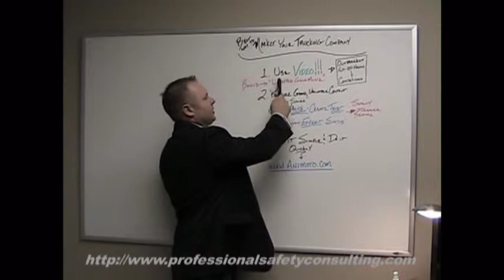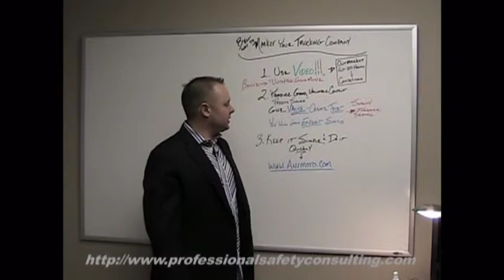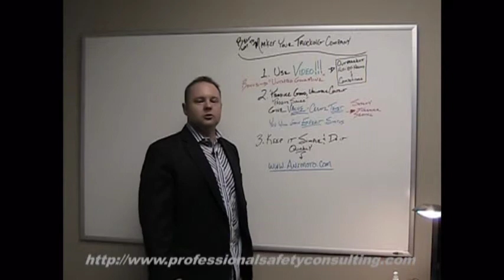Target Marketing For Fleet Owners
Johnny Schrunk, Fleet Marketing Coach, shares techniques on Target Marketing, Video Usage and more specifically for Fleet Owners who are looking to up the ante of their Online Marketing efforts and position themselves away from their competition.  Check it out, take notes, implement and call us with any questions!!!  Hope you Enjoy the Free Videos!!!